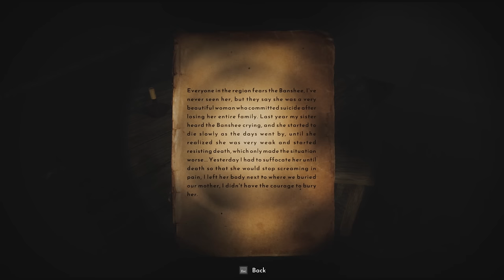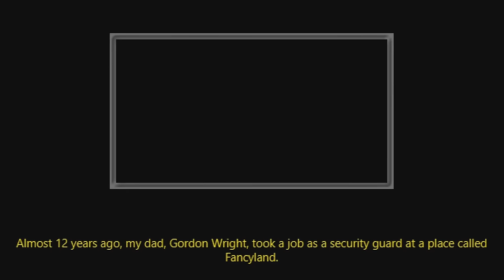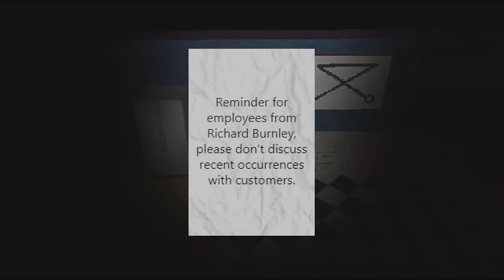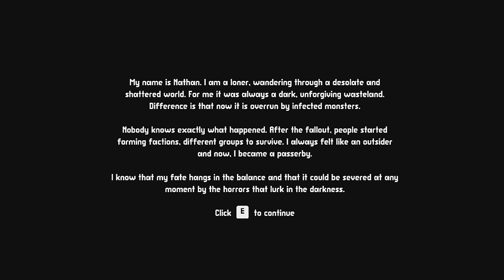KIDS PLAY PARK GONE VERY WRONG! | THREE RANDOM HORROR GAMES!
→  The Game In This Video:
0:00:00 Banshee Hunt
0:42:56 Fancy Land
1:54:00 Passerby